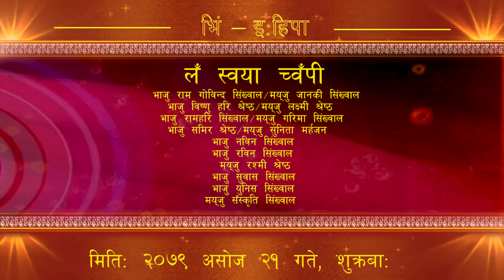Suman Wedding Day II | Suman weds Neela | Janti